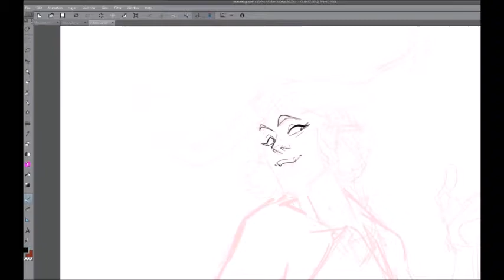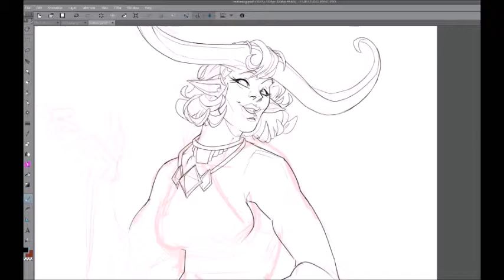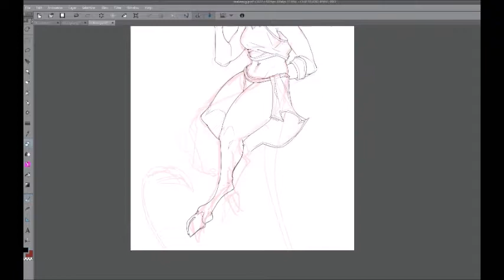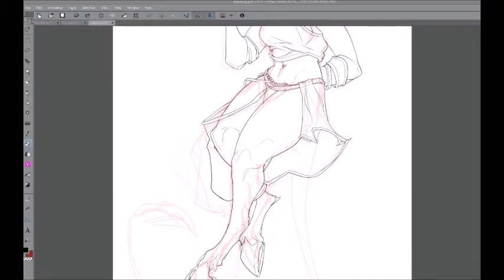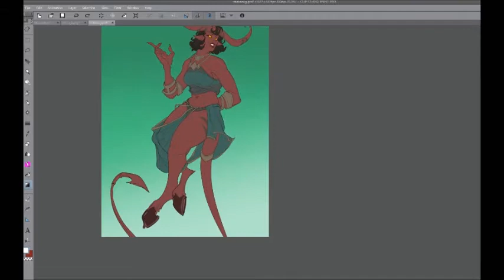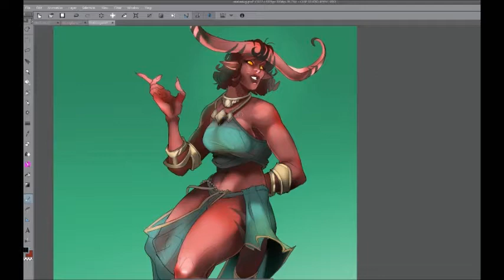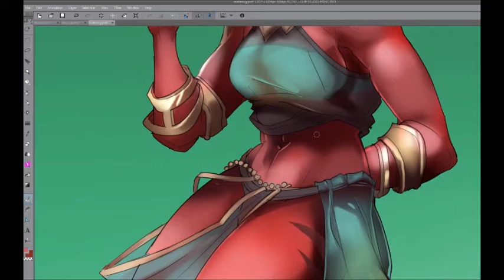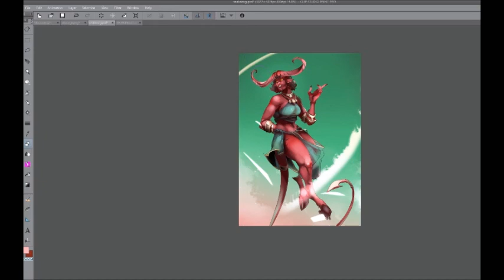[Patreon - Aug] Snake